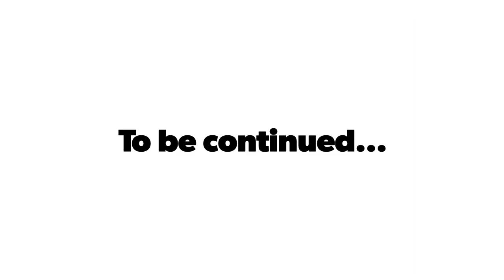Homo Frenchus with Richard Tubb and Pascal Fintoni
Whilst in Paris for a keynote, Richard explores Paris with fellow speaker, good friend and Frenchman Pascal Fintoni. Pascal thought he'd help show Richard how to become more French in his attitude. Watch the results of the experiment and follow their adventure!